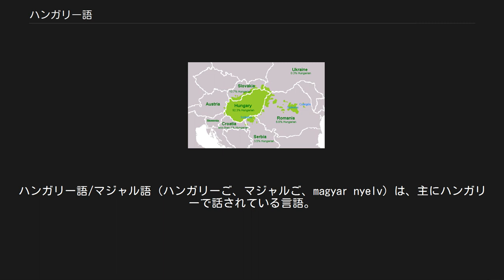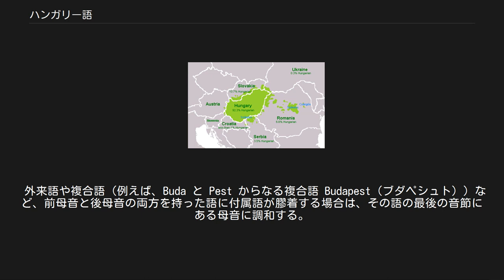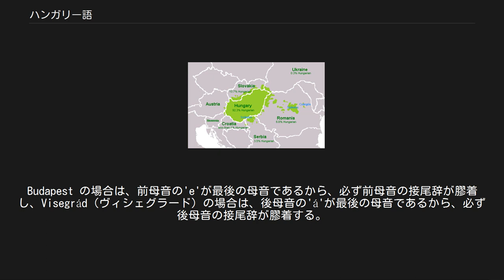ハンガリー語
フィン・ウゴル語派
ハンガリー語/マジャル語（ハンガリーご、マジャルご、magyar nyelv）は、主にハンガリーで話されている言語。
現在はハンガリー及びセルビアのヴォイヴォディナ自治州にて公用語となっている。
ハンガリーでは住民の93.6%（2002年）のマジャル人がハンガリー語を話し、国語化している。
原語呼称である「マジャル語」と呼ばれることもある。
旧来は洪語と略した。
 ハンガリーを中心とした周辺の国々（スロバキア、ルーマニア・トランシルバニア地方、セルビア北部、オーストリア中・東部の一部、チェコ・モラビア南端部の一部、スロベニア東部、クロアチア（西部を除く）、モルドバ西端部、イタリア北東端部の一部、ポーランド・シロンスク地方を含む南西部の一部、ウクライナ西部など）にも使用者がおり、話者人口はおよそ1450万人で、うちハンガリーに住む人々は1000万人ほどである。
カナダやアメリカ合衆国などのハンガリー系移民共同体の内部でも話される。
また、イスラエルでもユダヤ系ハンガリー人移民に話されている。
 ウラル語族のフィン・ウゴル語派に分類され、フィンランド語やエストニア語と同系統の言語であるが、意思の疎通がまったくできないほどの大きな隔たりがある。
歴史的経緯からスラヴ諸語やルーマニア語とドイツ語（オーストリア語）とイタリア語の影響をある程度受けているが、インド・ヨーロッパ語族（ヨーロッパで話される諸言語の多くが属する）とは系統が異なり、姓名や日付などの語順もインド・ヨーロッパ語族の言語とは異なる。
 ハンガリー語の母音図（国際音声記号による） 動詞の語幹末において、一部の子音は動詞の定活用もしくは命令形に現れる -j によって別の長い子音に発音のみが変化する。
 一部の子音は、発音のみでなく綴りも変化する。
 命令形においてのみ変化する綴りには、次のようなものがある。
 詳細は「ハンガリー語アルファベット」を参照 現在、主にラテン文字を文字表記方法として採用しているが、近年、古来のハンガリー文字（ロヴァーシュ文字）の使用も広がっている。
また、ラテン文字の母音を書記素として表記する際に、いくつかの区分符号を使用している。
 ハンガリー語は、形態的には膠着語に分類され、母音調和の原則を持つ点で、同じウラル語族のフィンランド語や、アルタイ諸語と呼ばれるトルコ語、モンゴル語、また朝鮮語や日本語などとも共通する特徴を持つ。
 膠着語であるハンガリー語における名詞の格変化は、名詞に20種類近くある格を示す接尾辞（格語尾）を膠着させて（語尾にくっつけて）示す。
 また、所有接尾辞を名詞の語尾に膠着させてその名詞の所有者を示す。
例を挙げると、 のようになる。
 動詞の活用には定活用と不定活用の二種類がある。
目的語をとり、その目的語が三人称もしくは定冠詞を伴うものであれば、動詞は定活用を行い、それ以外ならば不定活用を行う。
 ハンガリー語の母音は、調音（発音）するときの舌の位置によって前母音(i, e, ö, ü)と後母音(a, u, o)の二種類に分類され、またそれぞれの母音に音価が短、長の二種類があって、区分符号(´ ˝)を付けて区分する。
また、前母音のうちö, üを特に円唇母音と言う。
 膠着語であるハンガリー語の母音調和は、ある語（名詞や動詞の語幹など）の末尾に、付属語（格語尾や所有接尾辞などの名詞接尾辞や、動詞の活用語尾）を膠着する際に、接尾される語の母音によって接尾辞の母音が影響を受けるという形であらわれる。
このため、ハンガリー語の接尾辞には、数種類の異なった形が存在する。
 例えば、方向格（～の上へ）を示す格語尾は、 の二種類の形がある。
 外来語や複合語（例えば、Buda と Pest からなる複合語 Budapest（ブダペシュト））など、前母音と後母音の両方を持った語に付属語が膠着する場合は、その語の最後の音節にある母音に調和する。
Budapest の場合は、前母音の'e'が最後の母音であるから、必ず前母音の接尾辞が膠着し、Visegrád（ヴィシェグラード）の場合は、後母音の'á'が最後の母音であるから、必ず後母音の接尾辞が膠着する。
 つまり、地名のブダ、ペシュト、ブダペシュト、ヴィシェグラードにそれぞれ日本語の「～へ」にあたる付属語をつける場合、 と母音調和を行うことになる。...